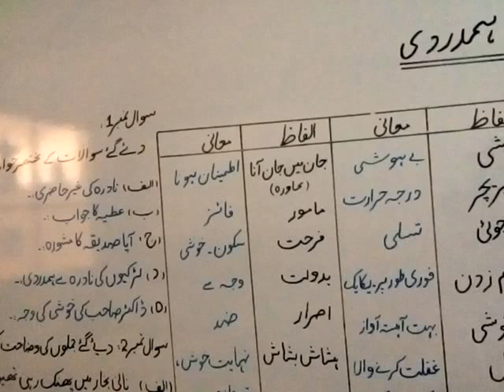VII Urdu Hamdradi Lect#15 day4